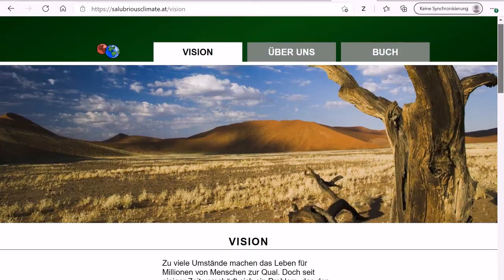Trailer zu Future Talk 5: Oma, was ist Schnee?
Ira Mollay und Ingrid Teufel im Gespräch mit Julian Baaske – Schüler, Kinderbuchautor bei Salubrious Climate